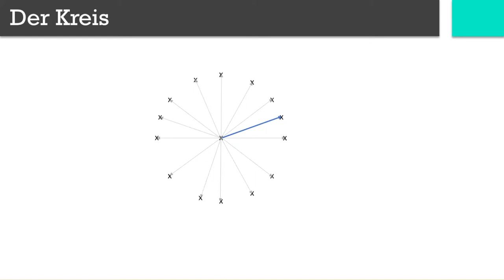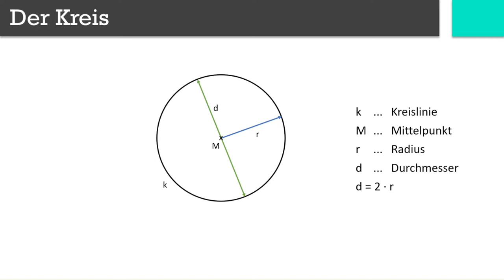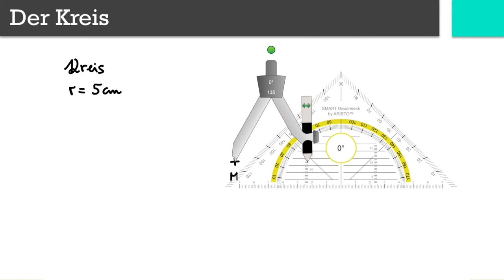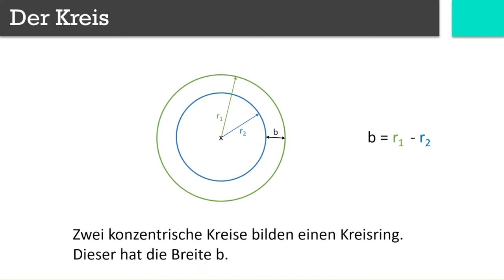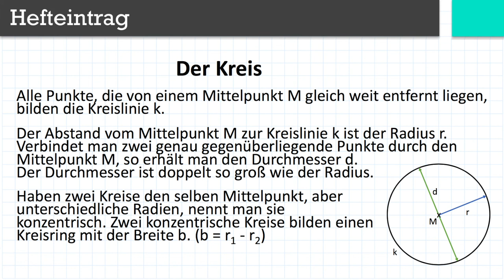Der Kreis | Flipped Classroom | mathematik.rocks | Phil Stangl